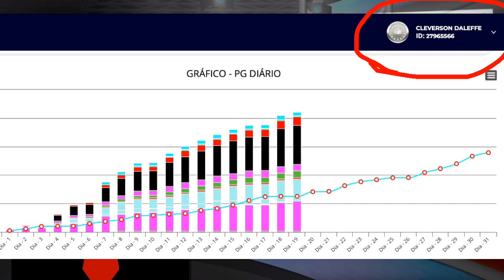[NOTÍCIA] IMPERIAL DO GRUPO HINODE LANÇA CAMPANHA E OS RESULTADOS IMPACTAM O MERCADO.